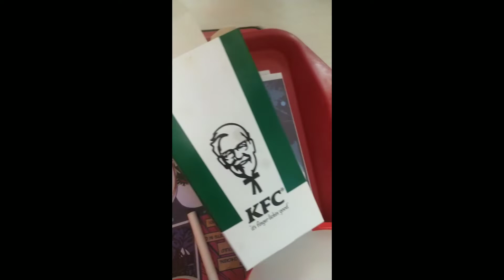Papa ke office meh party +My fitness competition..I got second price guys....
Papa ke office meh party + My fitness competition.